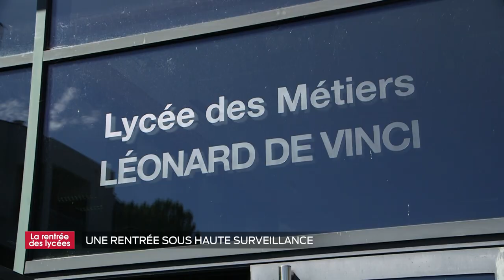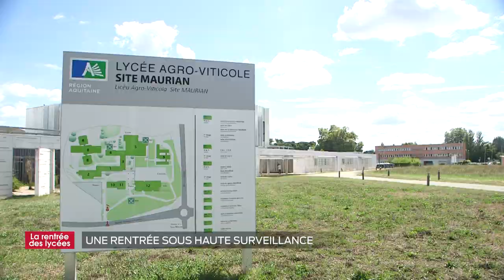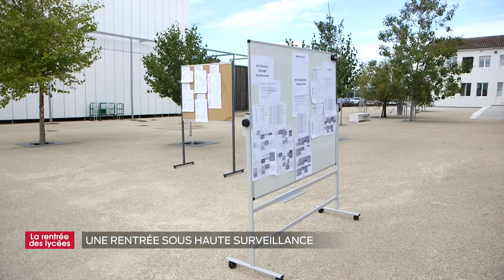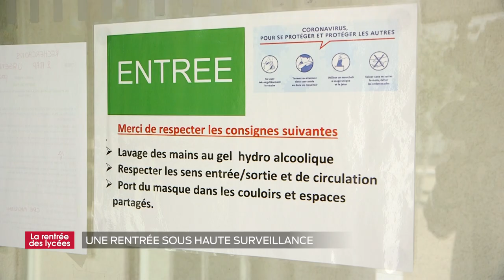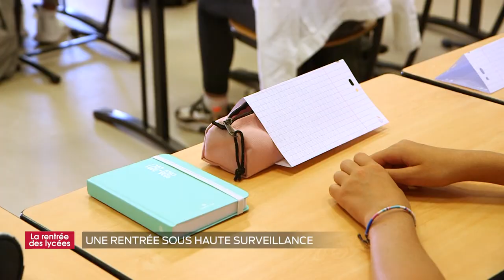La rentrée des lycées en Nouvelle-Aquitaine - Une rentrée sous haute-surveillance